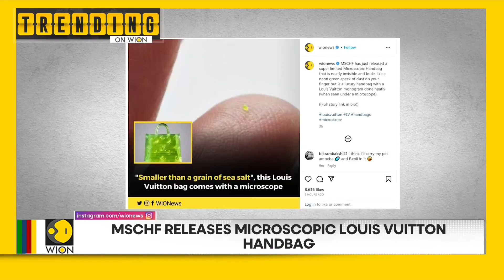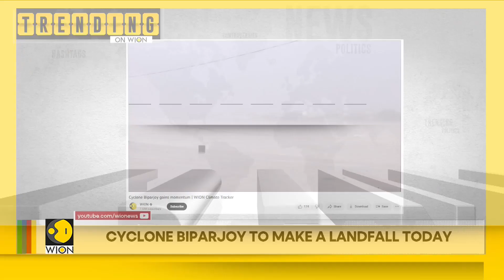Climate activists smear paint over Monet painting in Stockholm | Trending on WION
Here, we bring you the news that is trending across WION's social media platforms- Continuing the trend of targeting popular paintings and art pieces two women climate activists vandalize a Monet painting at Stockholm's National Museum.